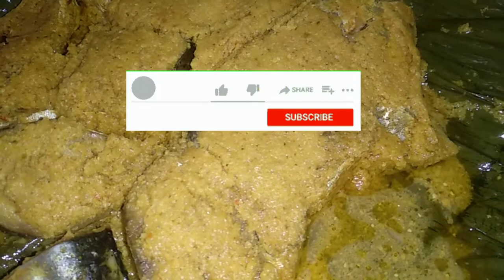Ilish Bhate | ইলিশ ভাতে । Healthy and tasty ilish preparation | ilish bhapa | ইলিশ ভাপা। Fish recipe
জিভে জল এনে দেবে। রেসিপি টি অবশ্যই ট্রাই করবেন। ধন্যবাদ।